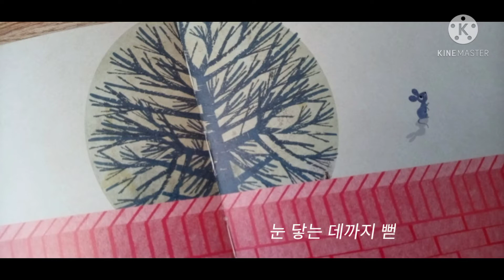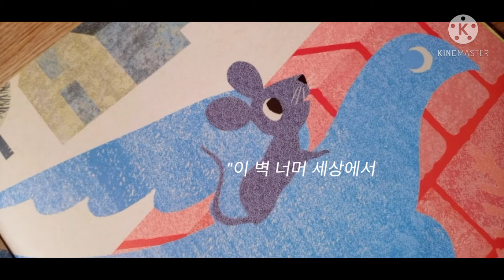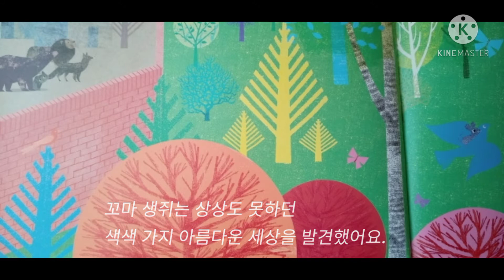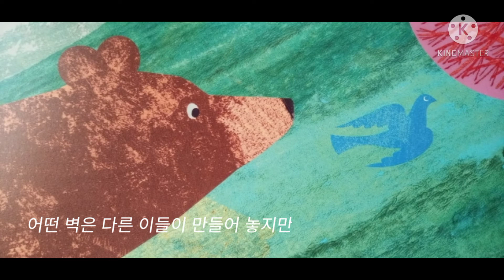No.60 빨간벽🐁 - 브리타 테켄트럽 - 봄봄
두려움을 모르는 사람들에게.
그리고 벽 없는 세상을 위해.
- B. T.

빨간 벽은
언제나 거기 있었어요.
음원출처 :
gloss on the floor - NoMBe